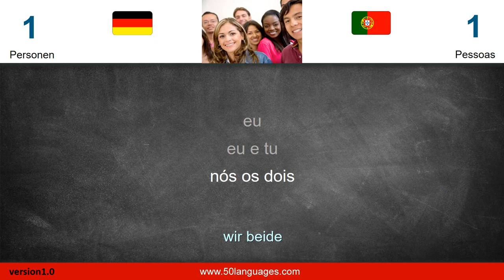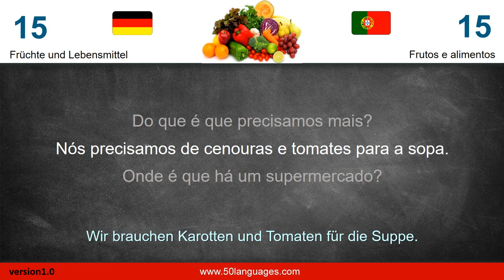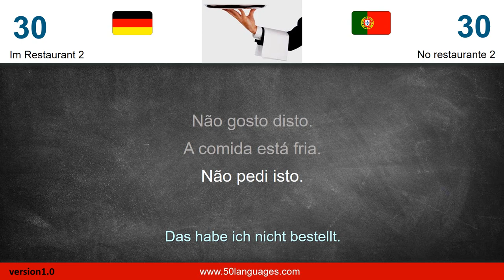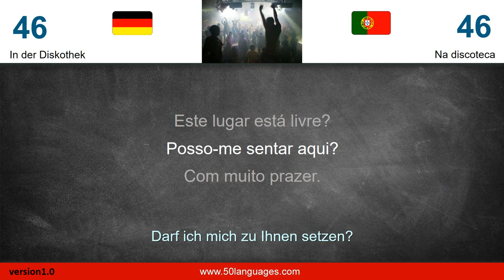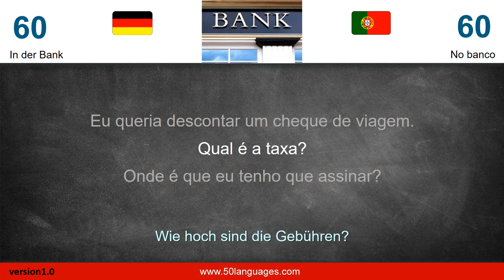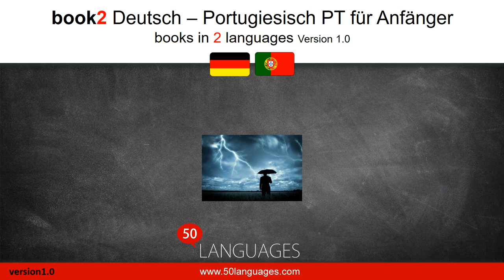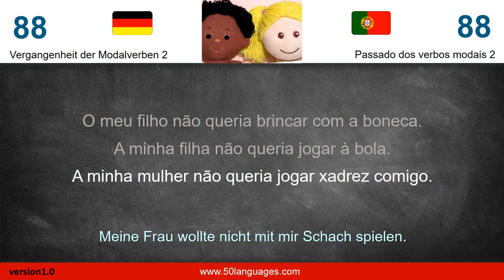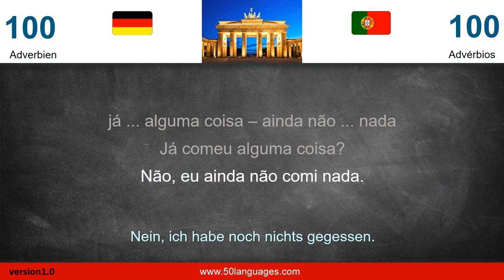Portugiesisch (Portugal) für Anfänger in 100 Lektionen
Portugiesisch (Portugal) schnell und einfach lernen! Ideal für Anfänger und leicht Fortgeschrittene. Der Kurs umfasst die Niveaustufen A1 und A2 und enthält den Grundwortschatz. Sie lernen sofort komplette Sätze fehlerfrei zu sprechen. Es werden keine grammatischen Kenntnisse vorausgesetzt.